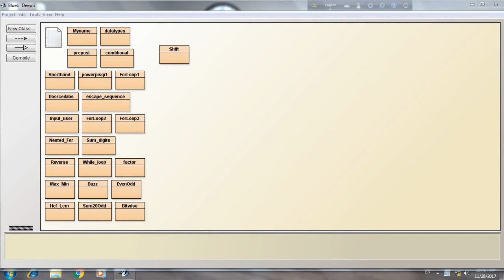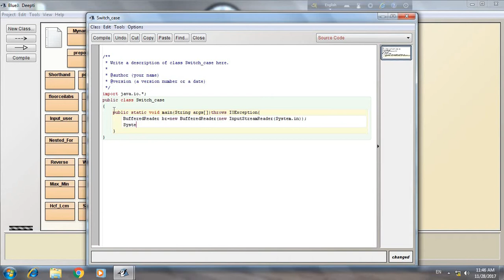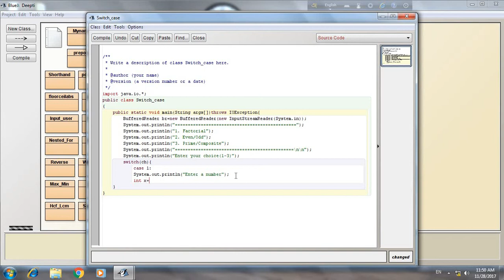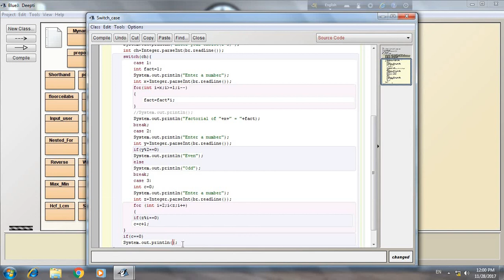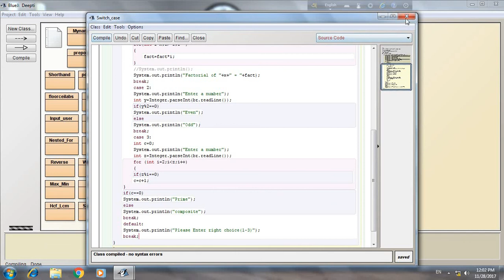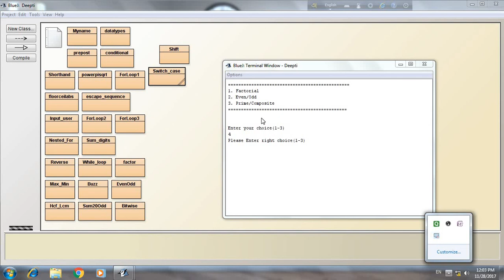Menu driven program in Java आपका कंप्यूटर दोस्त.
Hello! & Welcome!
I have shown how to write a menu driven program using Switch Statement in Java. I have explained Case 1 for Factorial of a number, Case 2 for check the given number is even or odd and Case 3 for check the given number is a prime number or a composite number.
1. Factorial
Let the given number is n.
Then Factorial of n =n*(n-1)*(n-2). *3*2*1.
Therefore, 5!=5*4*3*2*1=120.
2. Even/Odd
if n divisible by 2 then the given number is a Even Number.
if n is not divisible by 2 then the given number is odd.
3.Prime/Composite
If the number n is divisible by 1 and itself and not divisible by other numbers is Prime number.
If the number n is divisible by any other number except 1 and n then the number is composite.
यहाँ आप हिंदी में कंप्यूटर सिख सकते हैं.